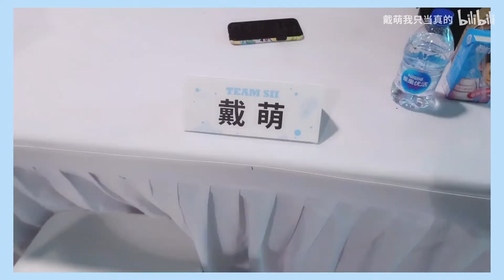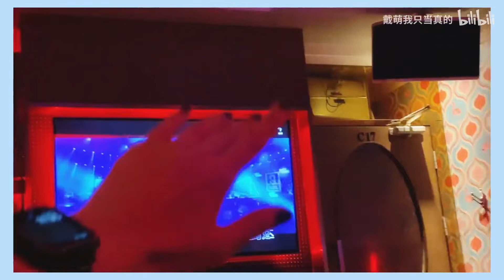【VLOG】SNH48 Diamond vlog | ktv with member | NITORI offline fans meeting | celebrate to Kiki